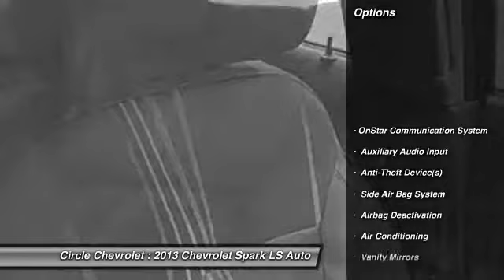2013 Chevrolet Spark LS Auto Shrewsbury NJ 07702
2013 Chevrolet Spark LS Auto

This vehicle is located at:

Circle Chevrolet
641 Shrewsbury Avenue